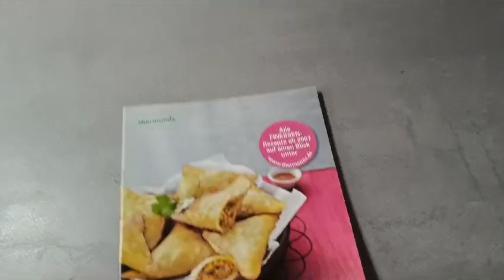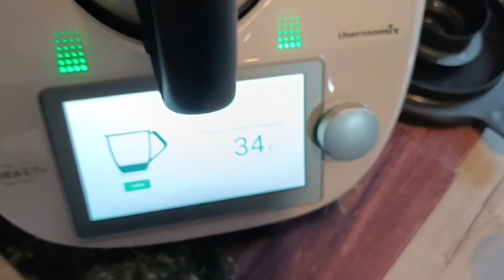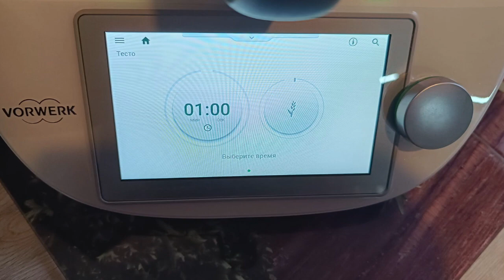Chapati indische лепёшки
ТЕСТО
МУКА 250 ГР
ПОЛ ЧАЙНОЙ ЛОЖКИ СОЛИ
ОЛИВКОВОЕ МАСЛО 30 ГР
ВОДА 130 ГР
ДОЛЖНО ПОЛУЧИТЬСЯ 8 ШТ ДИАМЕТР 20 СМ